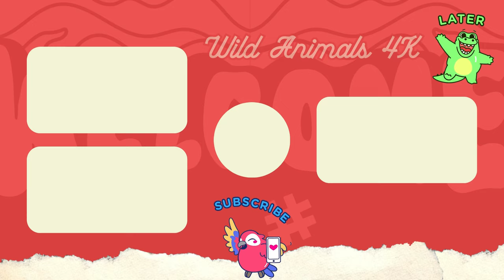Baby farm animal moments: Hippopotamus, Cat, Fennec Fox, Dog, Capybara & Koala - Farm Animals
🎧 Tracklist:
00:00 | Still Rememver Rose
03:07 | Alone
05:25 | Danza Antica
09:22 | Memorie
12:14 | Amuse Horizon
17:34 | Golden Yoga
22:30 | The Fears
28:12 | Without My Own
◢ Follow Artists:
1. Melosy
2. APL Publishing